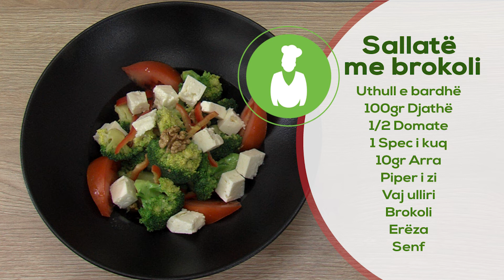Sallatë me brokoli - Shpejt & Shijshem - 26.02.2019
Sallatë me brokoli

Brokoli
1 Spec i kuq
100gr Djathë
10gr Arra
1/2 Domate
Uthull e bardhë
Senf
Vaj ulliri
Erëza